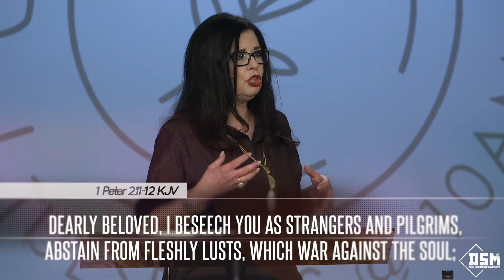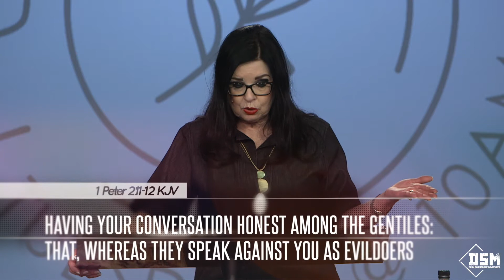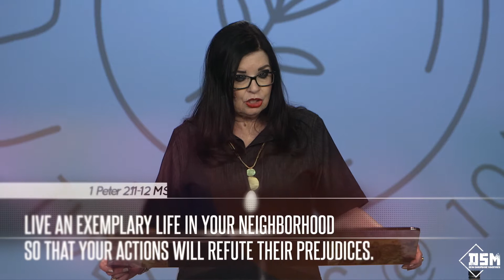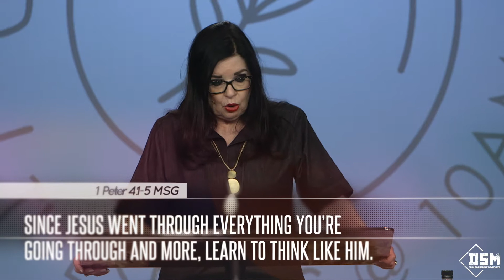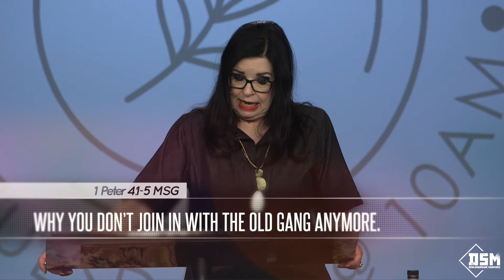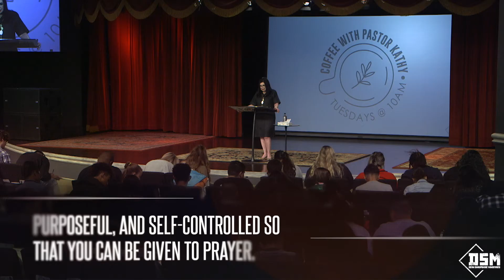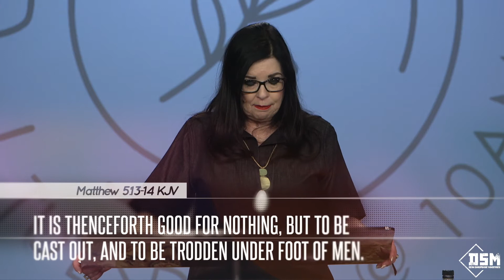Learn the Word, Apply the Word - Pastor Kathy Shropshire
This message was recorded live at chooselife CHURCH in Hobbs, NM. For more information about Pastor Kathy Shropshire, visit us